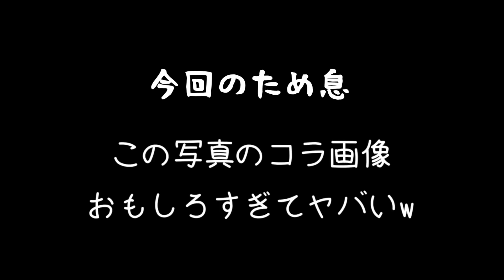【祝28歳！】あやなんの今までの炎上まとめ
ちょっぴりダークな雑学をつぶやく 絶望ちゃんです。

こんな情報もあるよって方はコメントで教えて欲しい。。。

今回はあやなんの炎上についてご紹介しました。
みんなは知っていましたか？他にもあったら教えてください！

この動画は全て日本や海外サイトから引用しています。
使用している画像は全てイメージになります。

楽曲使用：DOVA-SYNDROME

‹関連動画›
あやなんの炎上歴まとめたらｗｗｗ　【育児放棄？別居＆泥酔 文春砲で大炎上中】

※当チャンネルの動画は一つ一つ有料ソフトを使い自ら何時間もかけ制作したものであり
自動プログラム等で生成されたものではございません。

チャンネル内(動画内およびサムネイルなど含む)にて掲載している画像および台詞などの著作権 肖像権等は、各権利所有者様に帰属致します。各権利所有者様や第三者に不利益のございませんよう、細心の注意を払って制作させて頂いておりますが、万が一にも動画の内容に問題がある場合、各権利所有者様ご本人から、ご連絡を頂けましたら速やかに確認し対応させて頂きます。